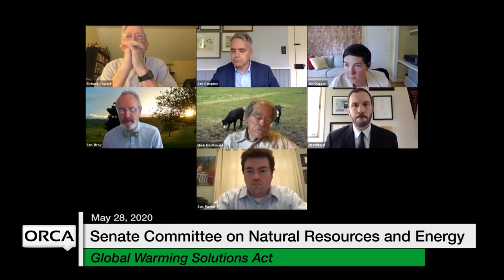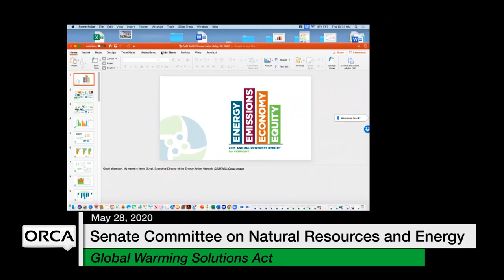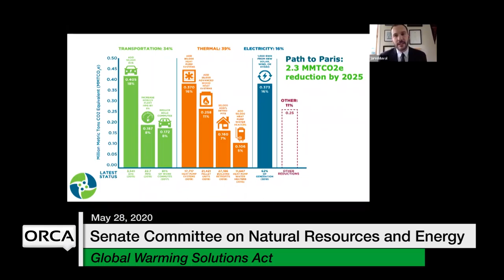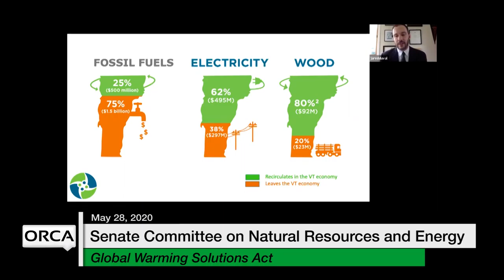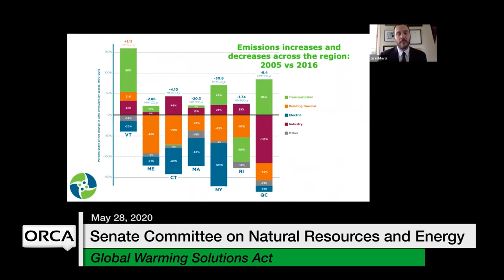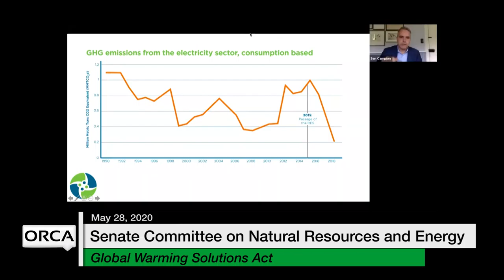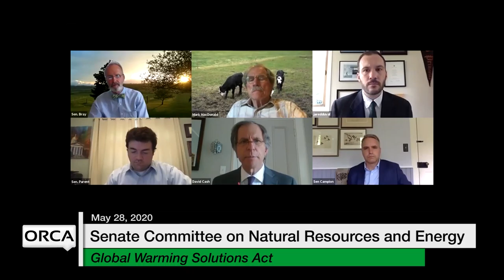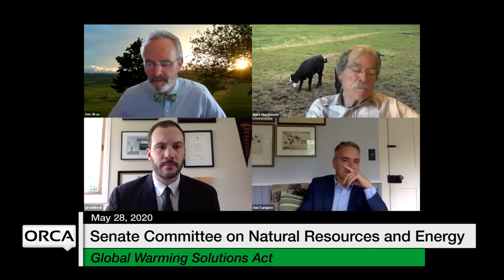Vermont State House - Global Warming Solutions Act 5/28/2020